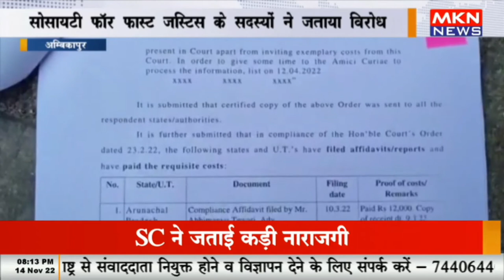अम्बिकापुर - सोसायटी फॉर फास्ट जस्टिस के सदस्यों ने जताया विरोध, जिला उपभोक्ता फोरम में अध्यक्ष नियु